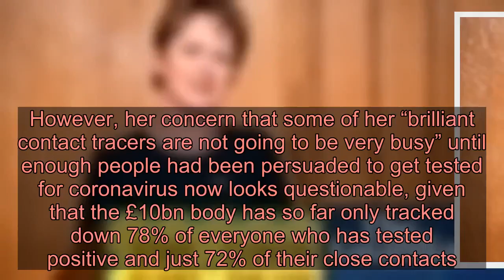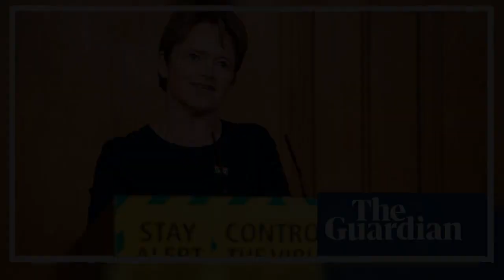Dido Harding: confident, loyal – but with precious little relevant experience